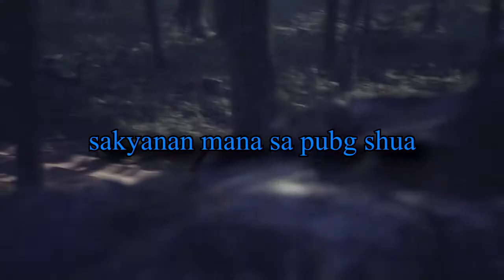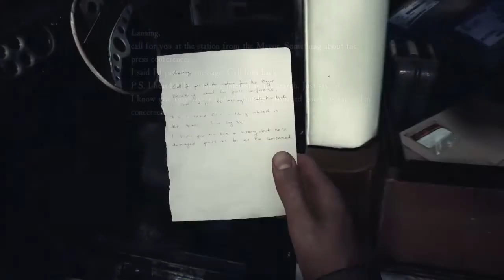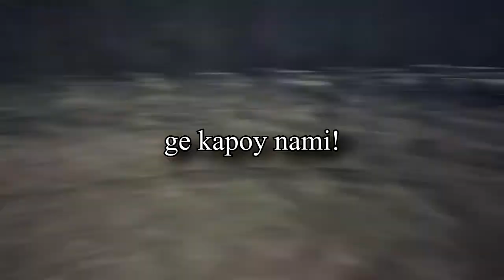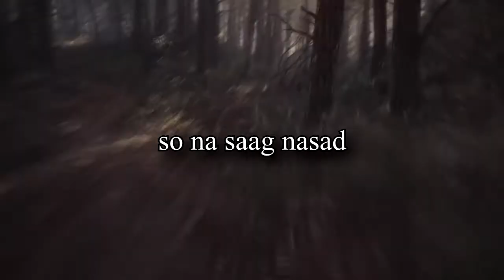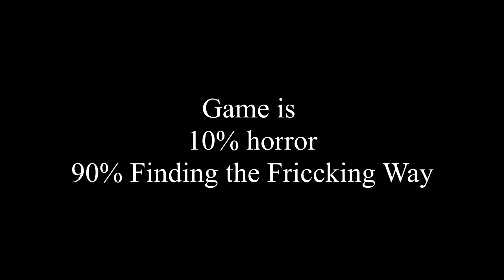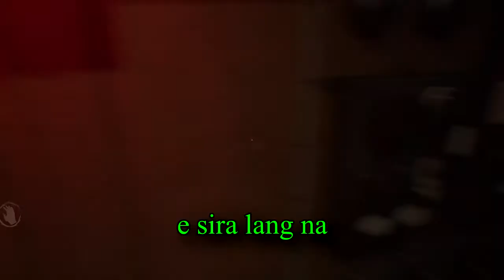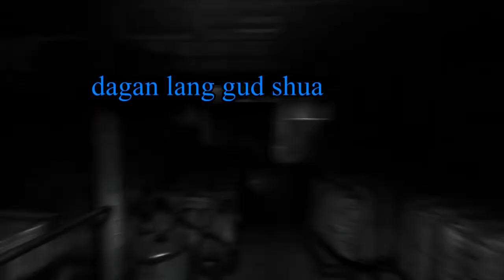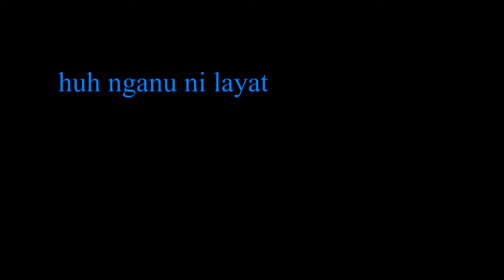Bisaya plays horror games! (Blair Witch, Layers of Fear 2)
Played some horror games during Halloween back in November 2020. This is the result when you let Bisaya players play them.

Games played in the video:
Blair Witch

Green text - Me
Red - Omar
Blue - Saavedra
Cyan - Shunneo
Purple - Robbie
Pink - Hya

Our discord is now public! Come join and be a Kanding!